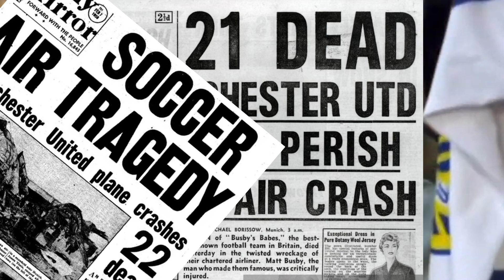Football’s Shocking Scandals and Rivalries!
From referee mistakes to personal scandals, football has seen its fair share of controversial moments. This video dives into four unforgettable incidents: Referee Graham Poll’s error in issuing three yellow cards during the 2006 World Cup, the scandal between John Terry and Wayne Bridge, Frank Rijkaard’s infamous spitting on Rudi Völler during the 1990 World Cup, and the Leeds fans’ cruel chants about the Munich air disaster. These moments left a lasting mark on the sport, sparking debates about sportsmanship, rivalry, and professionalism both on and off the pitch.